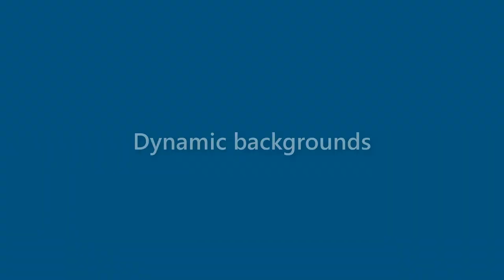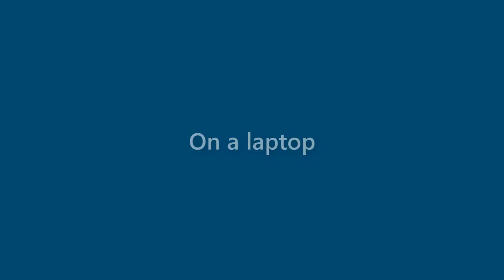Billie Gibbs - appearance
Name Look - Billie Gibbs - appearance. In this video we present "Billie Gibbs" name look and feel in various scenarios.
This video will cover:
How does "Billie Gibbs" look as a personal letterhead?
How does "Billie Gibbs" look on a business card?
How does "Billie Gibbs" look on a computer/laptop screen?
How does "Billie Gibbs" look with different background colors?
How does "Billie Gibbs" look with various fonts?